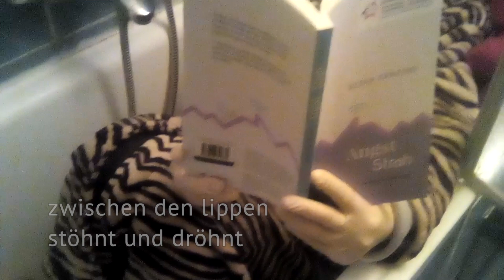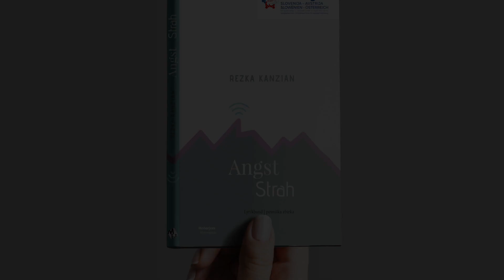gemeinsam einsam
Lyrikband Angst-Strah: gemeinsam einsam
Buchbestellung / E-Book download for free!!!